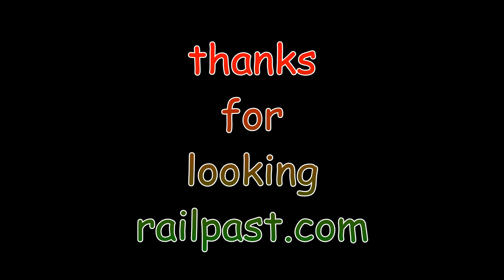cp 8775 Woodstock Ont. 10-2-2012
CP 8775 leads a long string of autoracks across the Thames River in Woodstock Ont